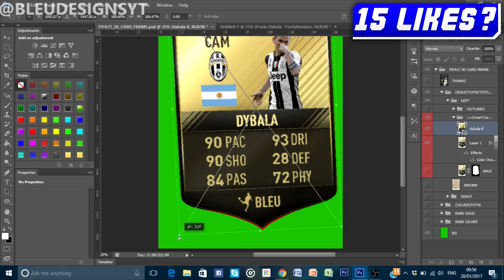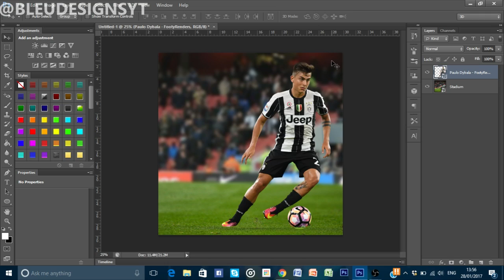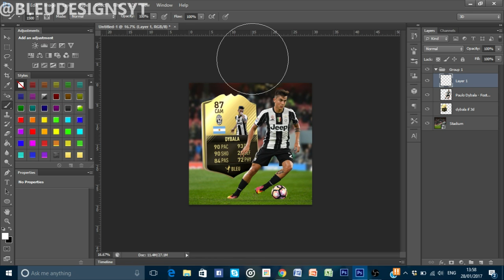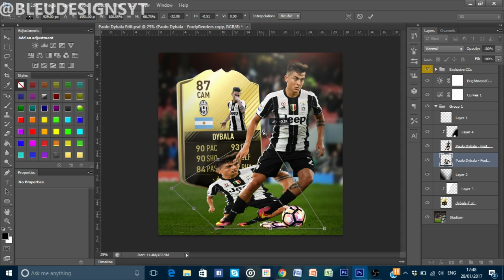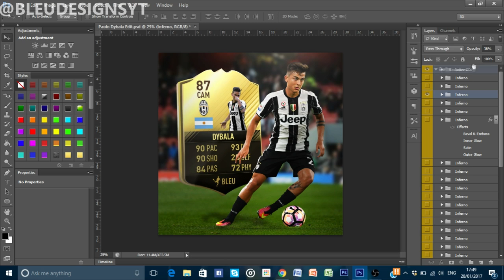HOW TO MAKE A FIFA 17 INSTAGRAM EDIT | FIFA 17 INSTAGRAM EDIT TUTORIAL | PHOTOSHOP CS6 / CC TUTORIAL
Hey guys it's BleuDesigns:) Welcome back to another tutorial where I show you how to make a fifa edit / how to make a fifa instagram edit ( fifa 17 )

-BleuDesigns